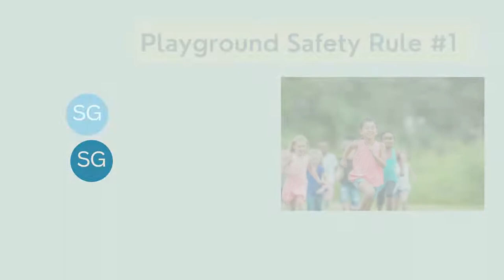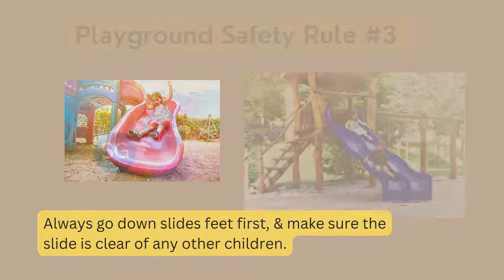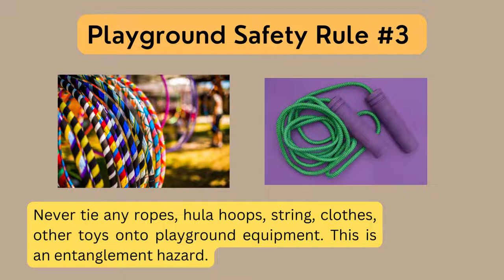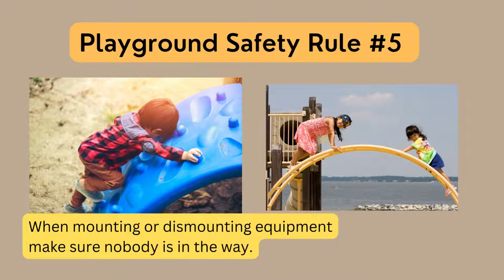Playground Safety for Child Care Providers Lesson 2.1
Attribution-NonCommercial-NoDerivs

Learners will demonstrate their knowledge regarding appropriate positioning and basics of effective supervision during outdoor, playground, gymnasium, and cafeteria supervision.

Author: Shivee Gupta

Transcript:

Playgrounds and outdoor play are an essential component to any child care program. Getting fresh air and physical activity is critical for all kids.

However, playgrounds and outdoor play can pose certain risks. It is our job as child care staff members to mitigate those risks, and ensure all kids are safe while having fun.

Playground Safety Rule #1

No roughhousing on any equipment.

Children should never roughhouse, push, or pull other children while on playground equipment, such as slides, structures, swings, seesaws, jungle gyms, ropes, and other equipment.

As a child care provider you will need to watch out for these behaviors, many times the roughhousing is mutual or part of a game the children created. The children may be enjoying themselves but you will need to intervene swiftly and redirect the children.

Playground Safety Rule 2

Always go down slides feet first, & make sure the slide is clear of any other children.

Many children will attempt to climb up slides, jump off the side of the slides, climb on the sides of the slides, go down head first, slide down backwards; and the list goes on.

Children may not be aware of other kids at the bottom of the slide and collide with them.

As a child care provider you will have to remain vigilant and stop any of these behaviors early on. Explain the risks associated with these behaviors, and use an effective consequence plan if necessary.

Playground Safety Rule 3

Never tie any ropes, hula hoops, string, clothes, other toys onto playground equipment.

This is an entanglement hazard.
Kids love to be creative and play pretend. They will tie ropes to playground equipment, or hang hula hoops from equipment.

Although they may be having a lot of fun doing so, these are all entanglement hazards. Strangulation is the leading cause of playground related fatalities.

Long untied shoelaces, long drawstrings, fabric fringe hanging off clothing, necklaces, scarves, oversized clothing, hoodies, flip flops, backpacks, purses are considered entanglement hazards. Children could trip, or become entangled in equipment.  Ensure kids leave these items off of playground equipment, and make rules regarding appropriate clothing clear.

Ensure kids are not tying or hanging anything off of playground equipment.

Playground Safety Rule 4

Never use playground equipment that is wet. This is a slipping hazard

Child care providers need to be making sure the playground equipment is dry before children are allowed to play on it.

If equipment is wet there is a high chance children will slip while playing as these surfaces can get quite slick.

Plan an alternate activity for the children or designate a safe area for the children to play on, for those rainy days.